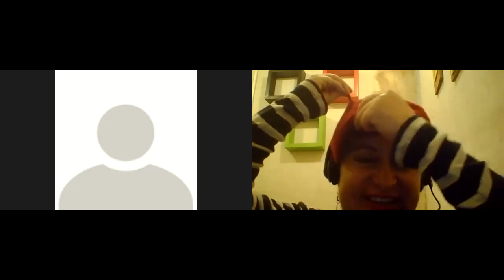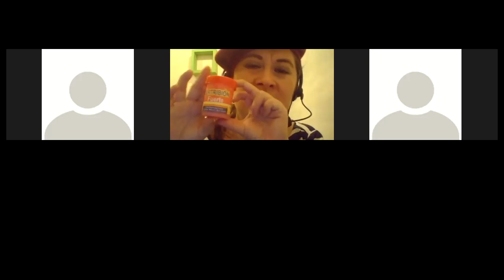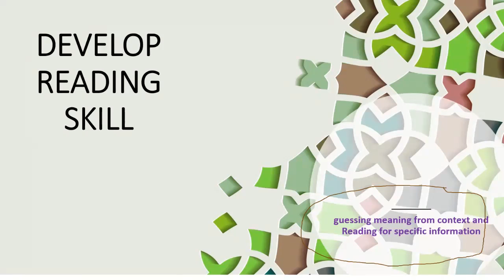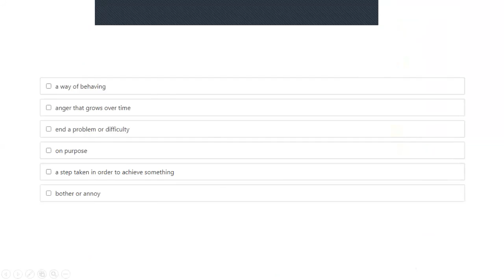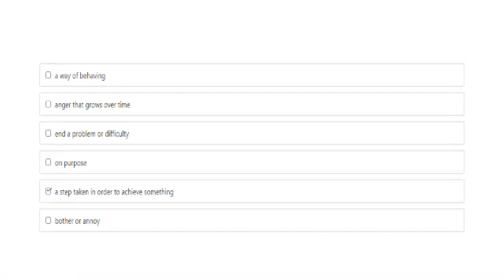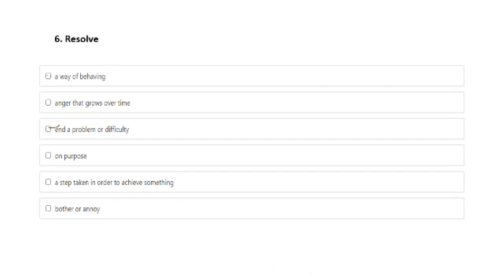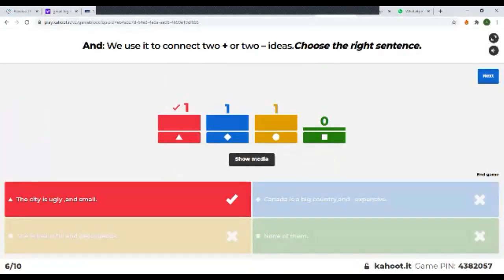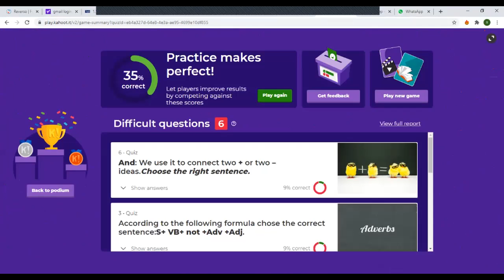Ingles Corporativo- Reading: guessing meaning from context and reading for specific information.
In this class you will develop skills in guessing meaning from context and Reading for specific information

En esta clase usted desarrollará habilidades en suponer el significado basado en el contexto y aprenderá a leer para buscar información especifica.